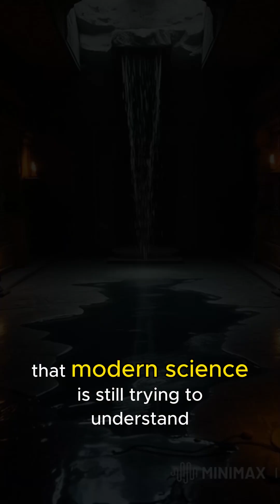"Mercury powered temples" ancient india😱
Ancient temples were powered by mercury.